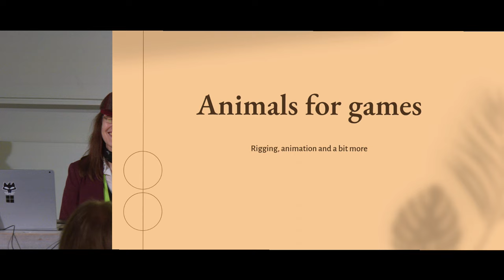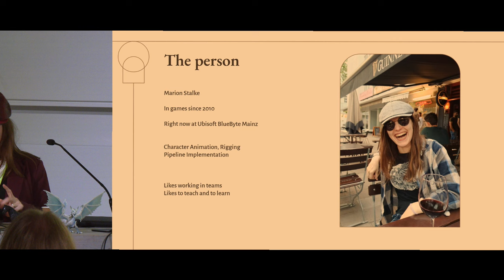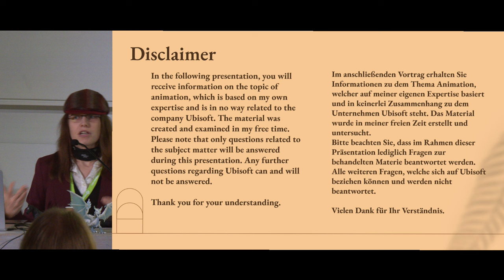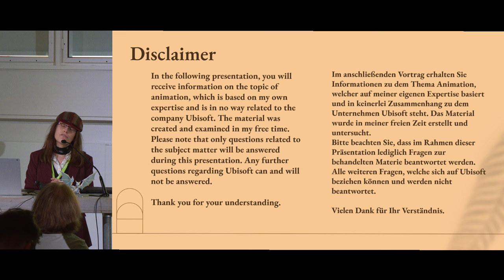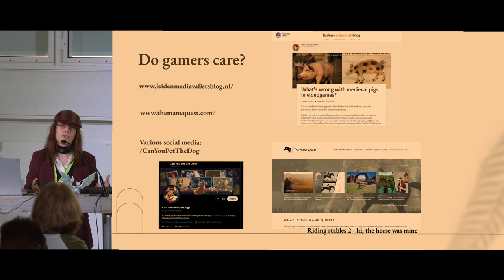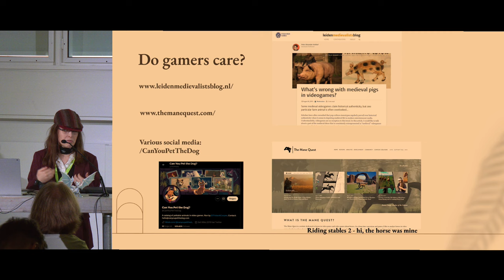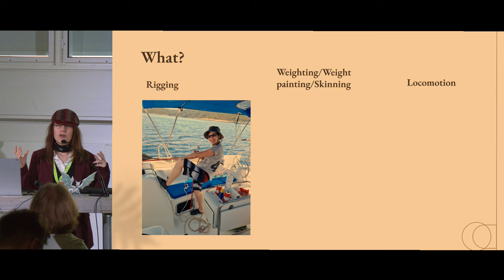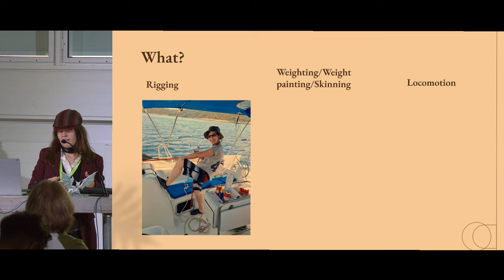Animals for Games — Blender Conference 2024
"Animals for Games" by Marion Stalke
Blender Conference 2024
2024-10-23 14:00 at the Felix Meritis, Amsterdam, classroom. —